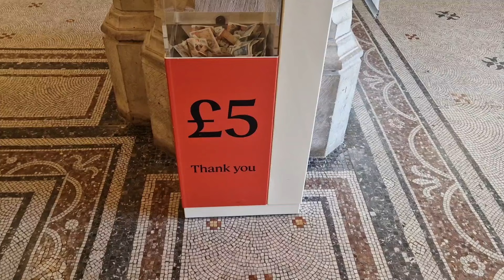That Time ENGLAND and FRANCE almost BECAME ONE COUNTRY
HI! I'm Cara, I'm a professional circus acrobat.
I always dreamt of having a beautiful home where I could practice my art and I found it at Everdeen house a historic 200 year old farmhouse in the center of France come join me as I renovate this gorgeous property, preparing it as a future Circus training venue and restoring its unique character.
My friends and family will join me along the way as I find new skills, uncover hidden treasures and make the Escape to Everdeen.

Chateau,
French farmhouse,
French farmhouse diaries,
Farmhouse diaries,
FRENCH FARM,
ESCAPE TO THE CHATEAU,
HISTORIC CHATEAU,
Home renovation before and after,
Chateau renovation in France,
Chateau lifestyle,
Chateau journey,
French lifestyle vlog,
Farmhouse vlog,
Castle lifestyle,
Manor House renovation,
Chateau tour France,
Home tour France,
Home tour France 2023,
French real estate,
Moving to France vlog,
Country home france,
Chateau life,
Living in a French Chateau,
DIY,
Aerial retreat,
Countrylife,
Historic Architecture,
Victorian lifestyle,
Regency home,
bedroom makeover
bedroom renovation
secret garden
makeover
woodworking for beginners
wainscotting
creating historic moulding
cleaning up
plumbing
diy plumbing
sink plumbing
bathroom renovation
diy new bathroom
building bathroom cabinets
antiques
antiqueing
brocante
thrift shop
antique shopping
antique furniture
thrifting
biggest flea market
biggest brocante
largest flea market
marche des puces
marche de puce
marche aux puces saint Ouen
Paris brocante
Paris flea market
antiques
antiqueing
Paris travel
visit Paris
visit France
Secret Paris
hidden Paris
france travel
visit france
How to paint doors
How to refinish doors
Antique doors
1930s style
art deco
art nouveau
wainscotting
wood panel
easy
cheap
how to
Garage renovation
Laundry room